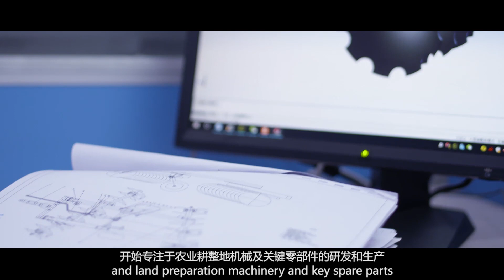Yucheng Yijia machienry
This is Elaine from Yucheng Yijia machinery co., ltd in China , your most potential supplier of disc harrow , disc plough ,disc blade ,mowers, harvester , planter.
Why I said you can regard us as your most potential supplier?
1.You can get most certificated products from us with CE, ISO9000 certifications.
2.None middle man, you can get bottom price from a top 5 professional factory dedicated to agricultural machinery since 1958.
3.Excellent after-sale services ensure you no more worries.
4.You can get free samples before formal order.
5.Before delivery, we will arrange three quality checks. The worker with more than 10 years’ experience in the company will check the first step, the special quality control personnel will check the second step, and I will check the third step .
6.You can get the design team will customize it for you.
7.96% of customers who have worked with us at least once have maintained long-term cooperation.